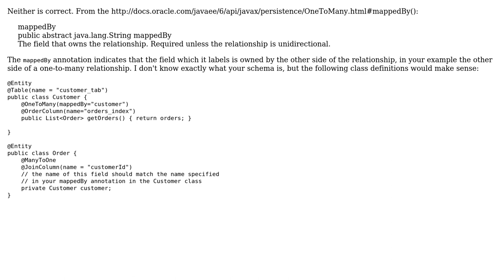mappedBy refers to the Class Name or to the Table Name?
With thanks & praise to God, and with thanks to the many people who have made this project possible! | Content (except music & images) licensed under CC BY-SA | Music | Images & others | With thanks to user Tim Biegeleisen user Mohamed Taboubi and the Stack Exchange Network Trademarks are property of their respective owners. You are responsible for your own actions.